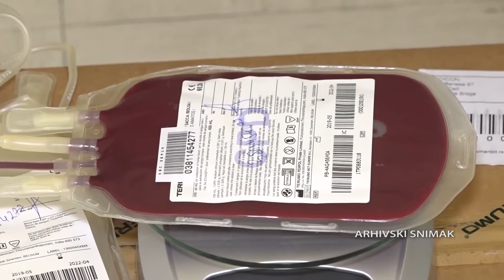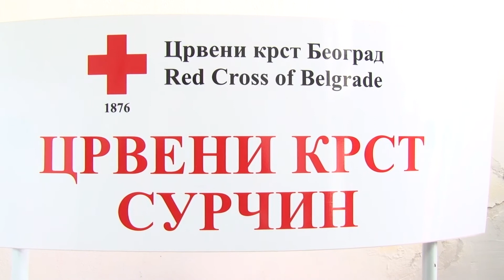Surčin: Akcije dobrovoljnog davanja krvi u Surčinu